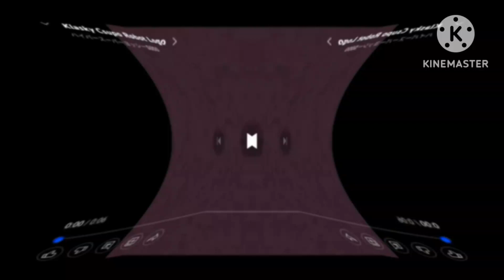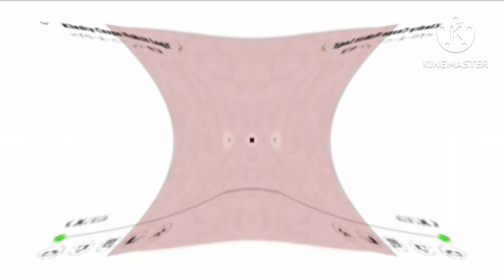Klasky Csupo Robot Logo Effects (Sponsored By Preview 1982 Effects) in G Major 219